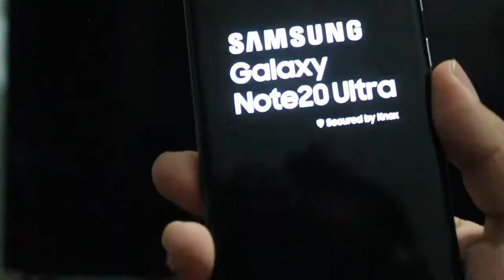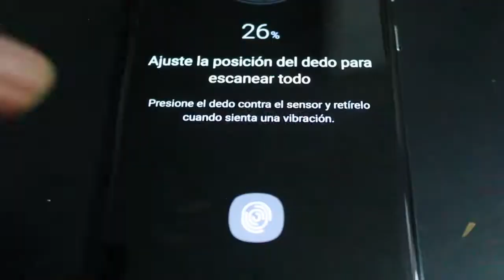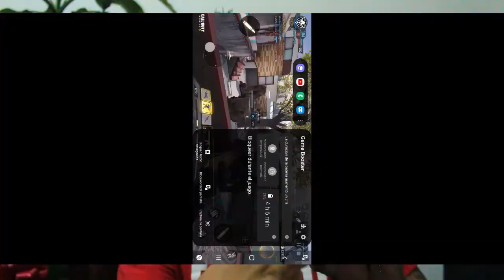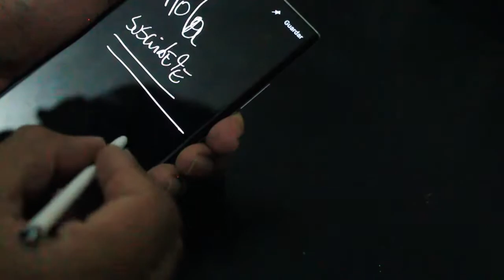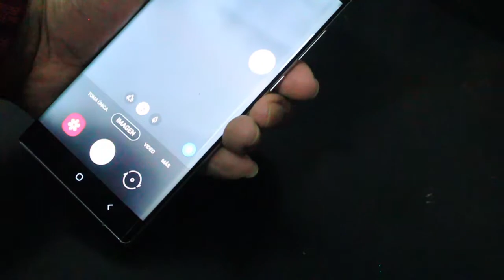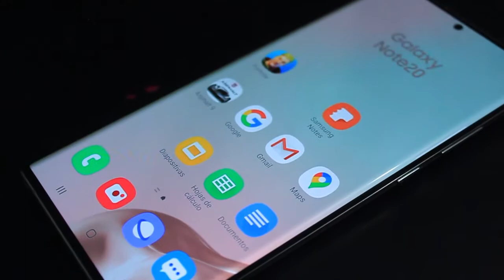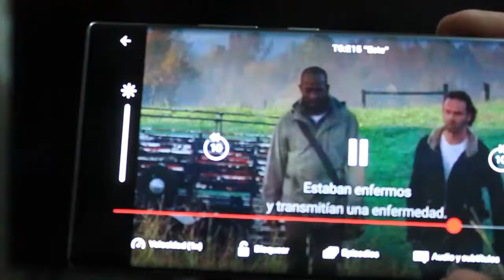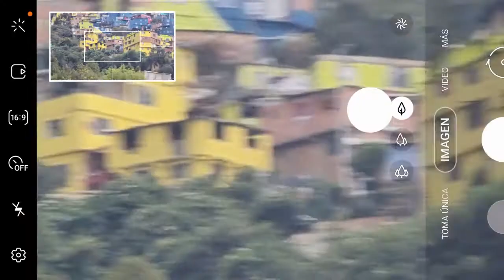Mil Trescientos USD para espiar a tu pareja - Samsung Galaxy Note 20 Ultra !!! reseña en español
Hola el día de hoy les traemos la reseña del Samsung Galaxy Note 20 Ultra, un dispositivo bastante interesante, el cual corre muy bien los juegos y da muy buen rendimiento en el trabajo...

Espero les guste este video y puedan compartirlo...

Find Your Way Beat
Pop
Inspiradora
Nana Kwabena